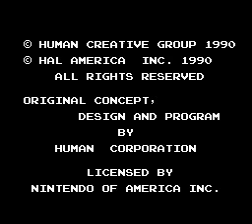Kabuki - Quantum Fighter (NES) in 11:01 - Part 1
Speed run of Kabuki - Quantum Fighter. I got my bearings on this game now. I absolutely love it because it's relatively easy to go through the entire game without making major mistakes. I've been two seconds faster on the final boss before, meaning sub-11 is DEFINITELY possible. I'm not going to do it unless I get the cartridge though, so maybe Normand or some other crazy person will break it today. The final boss was slow because I somehow ran out of ammo and panicked. Luckily, that panic translated into me instinctively jumping up and hitting him dead on with the hair.